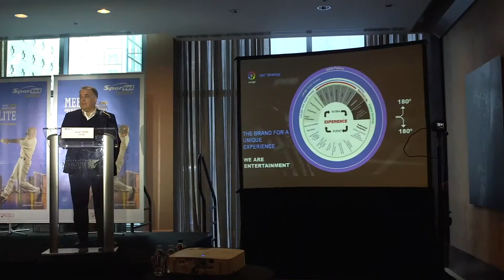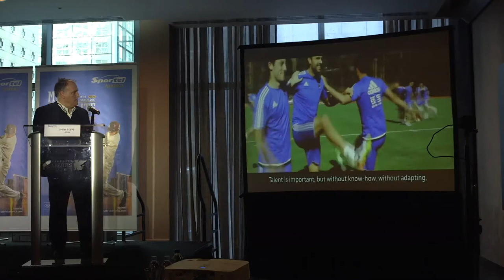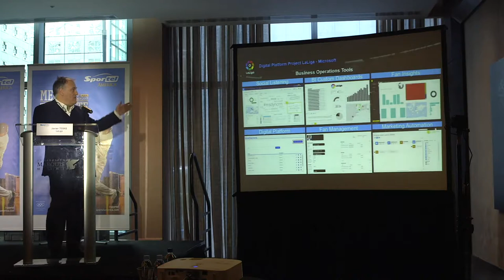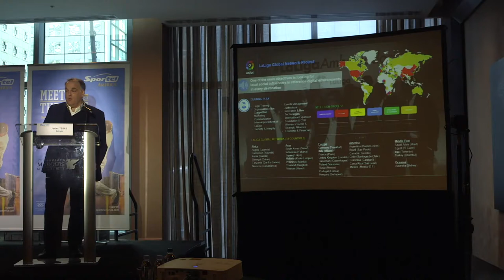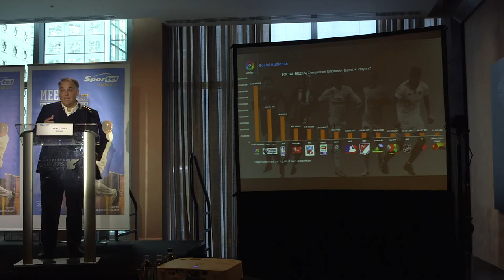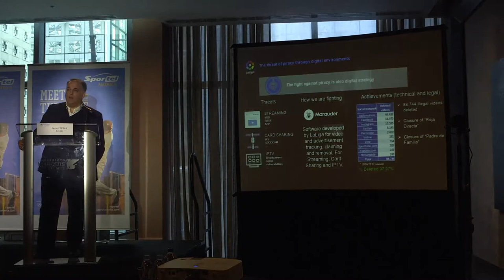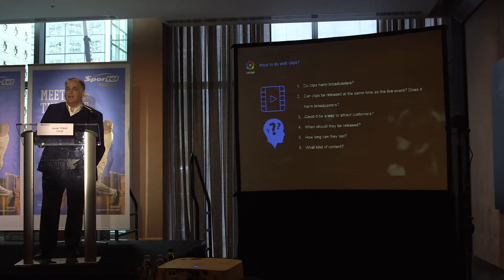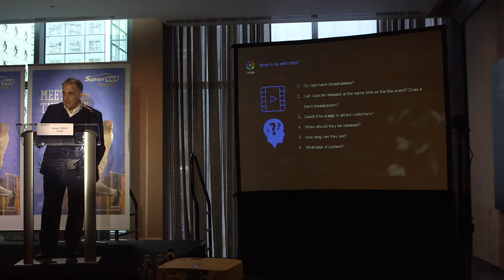LaLiga Presentation: "Digital Strategy, a Key Factor to Increase the Value of Audiovisual Rights"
LaLiga's work on digital and audiovisual issues is based on the principle of an immersive experience. Fans demand content 24 hours a day, seven days a week, meaning that one of the key factors for increasing the value of LaLiga's audiovisual rights is its digital strategy. Generating engagement with fans from around the world and ensuring that every match gives them an immersive experience is a priority for LaLiga, which is focussing its efforts on combining the most advanced technology with a digital strategy designed to carry its audiovisual product to every corner of the globe.
During his presentation titled ‘Digital Strategy as a key factor for increasing the value of audiovisual rights’, the president of LaLiga, Javier Tebas, will set out the cornerstones of the path which LaLiga is constructing to achieve internationalisation based on continuing to increase its global presence through the digital realm, therefore increasing the value of its rights. This path is one which allows fans to enjoy a global experience: a 360° experience.